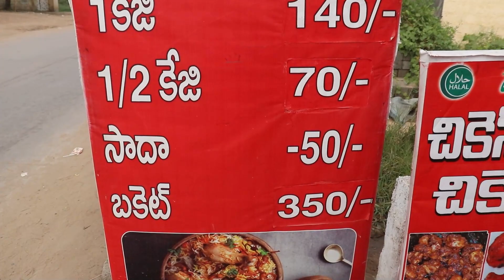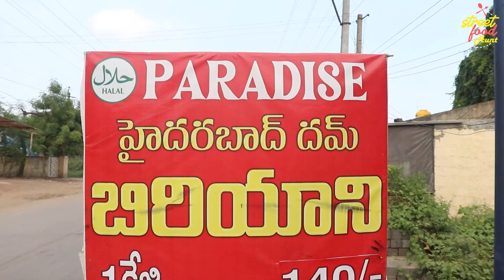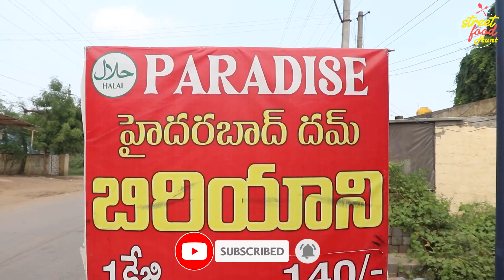Famous Paradise Biryani in Nellore | కొత్త కాలువ బిర్యానీ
𝗟𝗼𝗰𝗮𝘁𝗶𝗼𝗻 :
Hani Fast Foods
Kotha kaluva Center
Mypadu Road, Nellore
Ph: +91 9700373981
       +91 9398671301